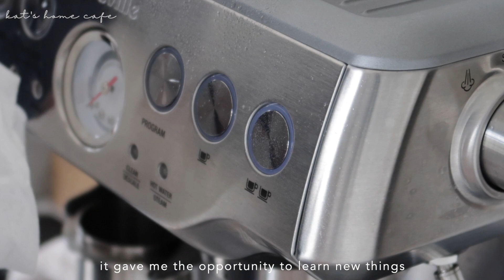Deep cleaning my coffee corner + How to clean breville barista express grinder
Hello YT fam. It’s been a while. How are you all doing?

I’ve been procrastinating alot these past few weeks. Although I have tons of clips to edit, I just couldn’t find myself editing and being creative with my content. That's why I am so happy that finally I get to upload a new one!

Here's a "clean with me" video coffee corner edition. I hope you enjoy it as much as I do.

Thank you for sticking with me, I appreciate you all.

Stay safe. 🤍

Ad
If you are looking for some coffee tools to upgrade your espresso game, you may wanna check crema coffee products. They make amazing coffee tools and I can’t recommend them enough.

Film:
✨ Fujifilm XT20 18-55mm